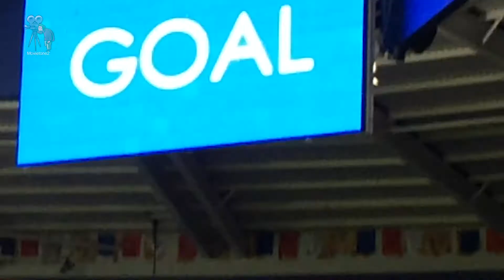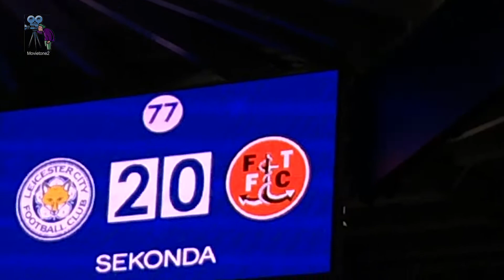Historic scorer. LCFC vs Fleetwood FA Cup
Foxes Vlog #71. City beat Fleetwood with a brace from Kelechi Iheanacho the 2nd being a historic first British football goal scored with the help of the VAR.